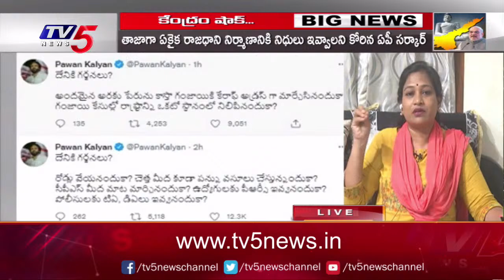TDP Vangalapudi Anitha Reveals Sensational Things About MP Vijaya Sai Reddy | TV5 News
LIVE: కేంద్రం షాక్..! Big News With Murthy | Amit Shah | TV5 News Digital